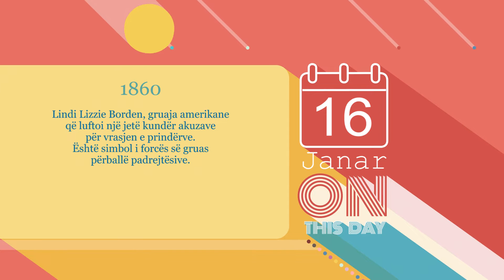Ditëlindjet 16/01/2023 - Wake Me Up